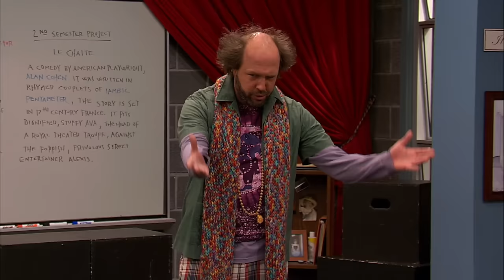Tori and Jade's Weird But Relatable Relationship from Season 3 of Victorious! 🖤 | NickRewind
Tori and Jade's relationship is like a rollercoaster... lots and lots of ups and downs! Their friendship is unique and sometimes weird, but also... relatable?! Here's Tori and Jade's relationship from season 3 of Victorious!